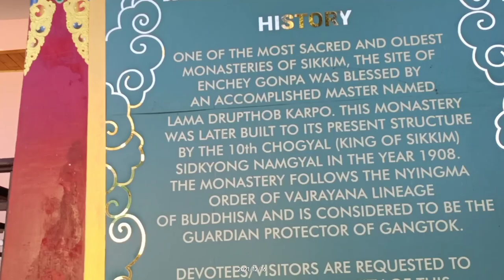Vlog 1: North- Eastern Monastery|| Enchey Monastery|| VAM (Aman)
Hey everyone, This is Vam and this is gonna be my youtube channel.
Here i am gonna upload Vlogs and this is my first vlog in which i visited the very fascinating and peaceful monastery of gangtok, Sikkim (North- east Sikkim) # ENCHEY MONASTERY.

xxxxxxxxxxxxxxxxxxxxxxxxxxxxxxxxxxxxxxxxxxxxxxxxxxxxxx